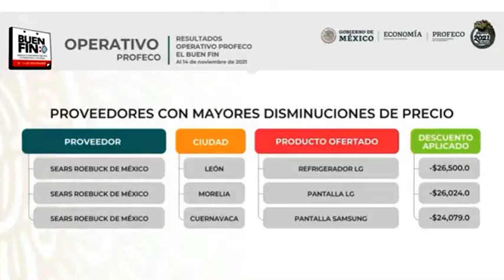El titular de la Profeco, nombró a Chedraui por engañar con sus precios durante el BuenFin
¿Rey? Serás el "Rey de las ofertas falsas".
El titular de la Profeco, Ricardo Sheffield, nombró así a Chedraui por engañar con sus precios durante el BuenFin